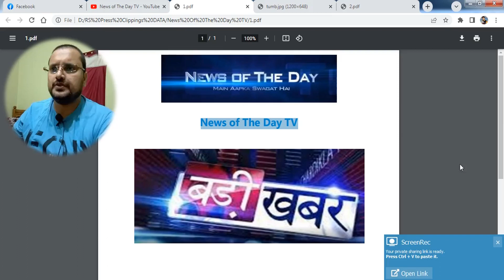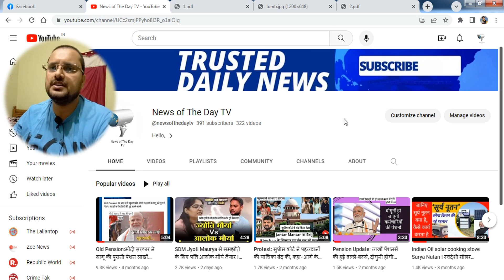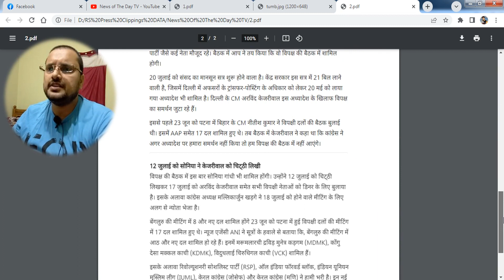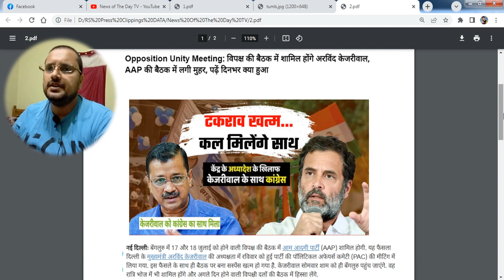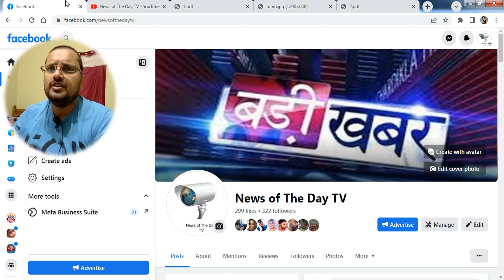AAP to attend Opposition meet in Bengaluru ! केंद्र के अध्यादेश पर केजरीवाल को कांग्रेस का साथ मिला!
AAP to attend Opposition meet in Bengaluru as Congress ready to oppose Delhi ordinance
In the last opposition meeting in Patna on June 23, Arvind Kejriwal was present but there were differences over the issue with the Congress. Kejriwal did not attend the joint press conference after the meeting

The Aam Aadmi Party (AAP) on Sunday said it will attend the Opposition meeting to be held in Bengaluru on July 17 and 18 as Congress has agreed to oppose the ordinance brought in by the Centre. After attending the political affairs committee (PAC) at Delhi Chief Minister Arvind Kejriwal's residence, AAP MP Raghav Chadha said that senior leaders of the party will attend the Opposition meeting in Bengaluru. AAP convenor Arvind Kejriwal, party MP Sanjay Singh and Punjab Chief Minister Bhagwant Mann will attend the meeting. "Congress party today made its stand clear and said that it will oppose the Delhi ordinance," Chadha said.

Earlier, Delhi Congress had targeted the AAP for opposing the ordinance, which curtails the power of the Delhi government on posting and transfer of bureaucrats. But today, Delhi Congress leader JP Aggarwal said that everyone has to agree to the party high command's decision. "The decision taken by the party's top leaders is very well thought...The present government in the centre tries to irk other parties...It is right if the high command says to oppose the ordinance...," Aggarwal said

Speaking on the planned joint opposition meeting in Bengaluru, West Bengal BJP President Dr Sukanta Mazumdar said the AAP should not be trusted. "Let the opposition parties come together, later they will go different ways."

Today, National Conference leader Omar Abdullah said the Congress had committed support to the AAP on the issue of the ordinance on controlling bureaucracy in Delhi during the first meeting in Patna. His statement comes after the Congress on Sunday said it will oppose the ordinance amending the Government of National Capital Territory of Delhi Act, 1991.

"Exactly what the Congress President had conveyed & committed to the AAP leadership when we met in Patna. The Congress was unequivocal about their stand with regard to the Ordinance," Abdullah tweeted. Fifteen Opposition parties had met at Patna on June 23 to chalk out a joint strategy to take on the BJP, but the AAP skipped the post-meet press conference alleging the Congress was non-committal on its support against the ordinance